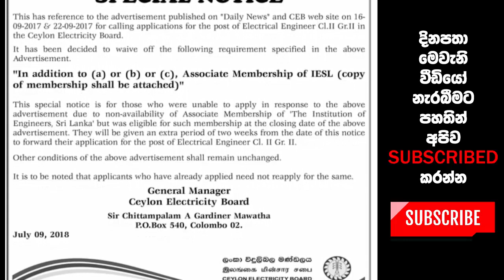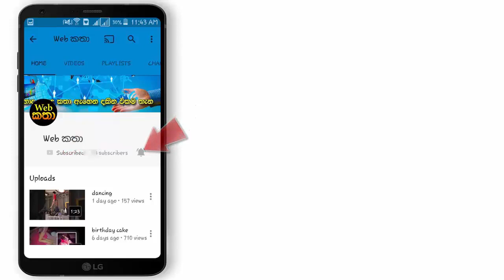ඔබත් රැකියාවක් නොමැති උපාධිධාරියෙක්ද